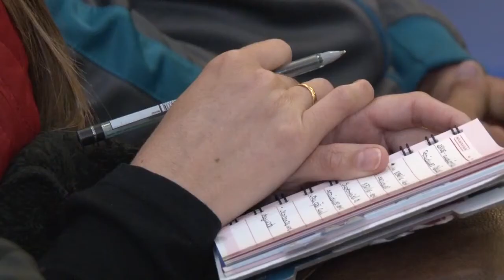AUDIÊNCIA PÚBLICA EDUCAÇÃO AMBIENTAL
Câmara Municipal realiza audiência pública para discutir sobre a educação ambiental em Poços de Caldas.